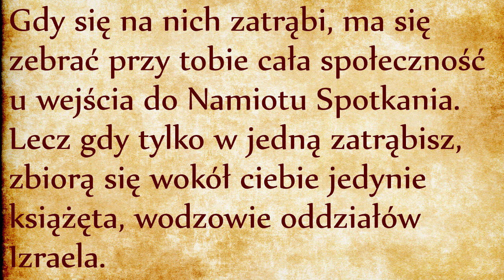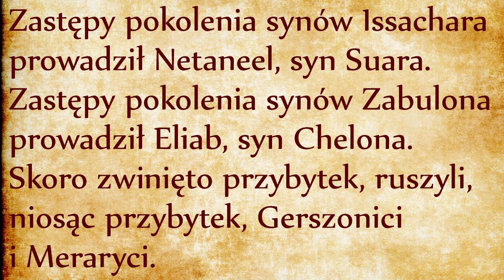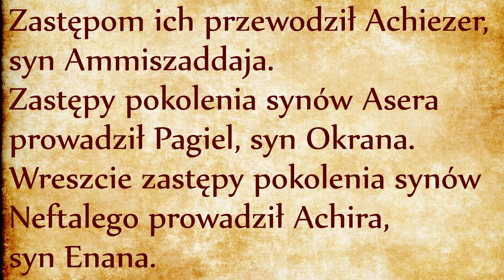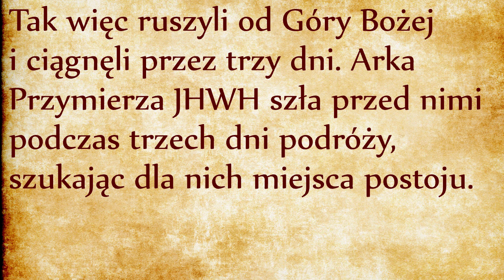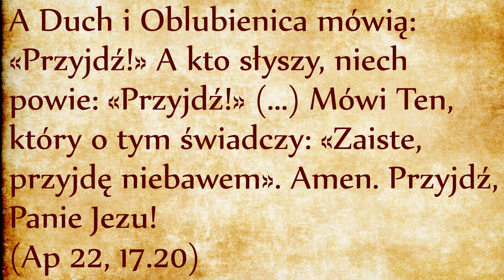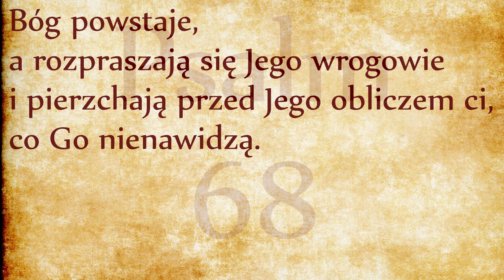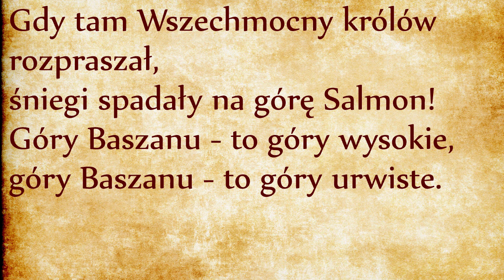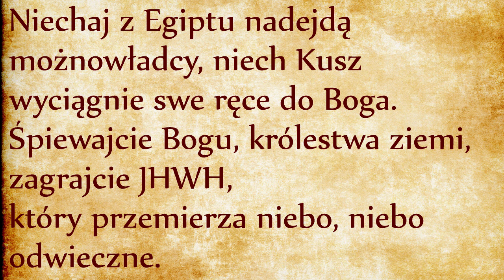Ruszamy w drogę ! (Lb 10)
Wreszcie ruszamy w drogę, na dźwięk trąbek. To powinno nas dziwić, bo w warunkach pustynnych bardziej dostępnym materiałem byłoby dmuchanie w barani róg (czyli szofar - link). Trudno na pustyni budować piece do roztopienia srebra. Na tym przykładzie widać wpływ późniejszej redakcji, która przenosi zwyczaje liturgiczne świątyni jerozolimskiej do epoki marszu przez pustynię, aby ludzie interpretowali gesty liturgiczne w świetle wydarzenia założycielskiego, kiedy cała wspólnota Izraela po raz pierwszy wyruszyła jako jedna wielka procesja liturgiczna ku Ziemi Obiecanej, gdzie będzie mogła w pokoju składać ofiary miłe Bogu i wzrastać w świętości. Wyrusza lud święty powołany do zaślubin z Bogiem i będący żywym świadectwem jedynego Boga stworzyciela, odkupiciela i uświęciciela.
Madianici są ludem z południa ziemi Kanaan, który zawsze żył w dobrych relacjach z Izraelitami. Czego dowiadujemy się w tym fragmencie? Że Chobab być może decyduje się nie iść razem z Izraelitami. Nie znamy powodu tej decyzji, ważne jest stwierdzenie Mojżesza, że Madianici niezależnie od swojej decyzji wyruszania lub nie, otrzyma błogosławieństwo od Boga za pośrednictwem Izraela, który jest ludem błogosławionym przez Pana, i przez który spełnia się obietnica dana Abrahamowi: “przez ciebie będą otrzymywały błogosławieństwo ludy całej ziemi” (Rdz 12, 3 - link). Jest to kolejne potwierdzenie tezy, że zadaniem Izraela nie polega na zgładzeniu wszystkich napotkanych ludów, ale na przekazaniu im błogosławieństwa Bożego, którego są ambasadorami na ziemi.
Nie do końca wiadomo, czy Chobab odrzucił propozycję Mojżesza. Jego pomoc jednak nie była konieczna, skoro słup obłoku prowadził Izraelitów. Rozdział kończy się czterema wersetami, które są tak zastanawiające, że rabini uważają, że mogłyby same w sobie być oddzielną Księgą Biblijną.
Po raz pierwszy w Biblii usłyszeliśmy zwrot “Arka Przymierza”. W poprzednim opisie porządku wymarszu Arka miała wyznaczone miejsce w samym środku procesji liturgicznej, a teraz czytamy, że Arka Przymierza “szła przed nimi”. Można interpretować to wyrażenie symboliczne: chodzi o to, że Arka Przymierza była w sercu i w umyśle wszystkich uczestników.
Dwa ostatnie wersety zmieniają nasze postrzeganie Bożego rządzenia. Nam się wydaje, że Bóg rządzi na sposób ludzki, to znaczy że Bóg ogłasza wymarsz lub postój, a ludzie z automatu mają wykonywać rozkazy. Ale dwa ostatnie wersety pokazują, że rzeczy nie dzieją się automatycznie. Mojżesz musi zaznaczyć wyruszanie i postój przy pomocy odpowiednich modlitw: za każdym razem jak obłok się wznosi, Mojżesz prosi o rozproszenie wrogów. Kiedy obłok się zatrzymuje, Mojżesz prosi o przebywanie Boga pośród Izraelitów. Relacja między Mojżeszem a Bogiem nie przypomina relacji między szefem a niewolnikiem. Kiedy szef wstaje - niewolnicy podążają. Kiedy szef siada - wszyscy muszą się zatrzymywać. Kiedy szef się śmieje - wszyscy muszą się śmiać, itd. Boże wyzwolenie nie prowadzi do takiego niewolnictwa.
Możemy obserwować tutaj relację dużo bardziej subtelną: kiedy Arka rusza, Mojżesz wyraża pragnienie, aby podróż przebiegała spokojnie. Kiedy Arka się zatrzymuje, Mojżesz wyraża pragnienie, aby Bóg zamieszkał w sercu obozu. Bóg wyprzedza pragnienie ludu i na nie odpowiada. Relacja między Bogiem a ludem jest relacją pragnienia i miłości. Miłość człowieka została wyrażona w przykazaniu Księgi Powtórzonego Prawa “Będziesz miłował JHWH, Boga twego, z całego serca twego, z całego ducha twego i z całej siły twojej” (Pwt 6, 5). Mówimy o miłości gorącej, której spełnienie znajdziemy w ostatnim wersecie Biblii, na końcu Księgi Apokalipsy: “A Duch i Oblubienica mówią: «Przyjdź!» A kto słyszy, niech powie: «Przyjdź!» (...) Mówi Ten, który o tym świadczy: «Zaiste, przyjdę niebawem». Amen. Przyjdź, Panie Jezu!” (Ap 22, 17.20) A więc Bóg nie gwałci naszej wolności, ale czeka na nasze pragnienie, które musi być tak mocne jak pragnienie oblubienicy do Oblubieńca.
Zachęcam do długiego rozważania i kontemplowania tych dwóch wersetów z Księgi Liczb, być może w ich świetle dostrzeżemy poziomu zjednoczenia, jaki powinien istnieć między Wolą Bożą a wolą człowieka.
Modlitwa Mojżesza “podnieś się, o JHWH, i niech się rozproszą nieprzyjaciele Twoi” pozwala nam też właściwie interpretować modlitwę Jezusową: “ale nas zbaw nas ode złego”. Zbawienie nie jest jednostronne, pozostawiające człowieka całkowicie biernego. Bóg nie odejmuje człowiekoi walk i prób, nie obiecuje życia bez żadnego wysiłku. Bóg zbawia poprzez otwieranie drogi, wspiera w walce i podnosi po upadkach, aby ludzie wciąż postępowali ku Ziemi Obiecanej, ku pełni życia, wolności i świętości. W taki właśnie sposób Bóg otwiera drogę, ale nie zwalnia z wysiłku i walki.
Na koniec, zapraszam do wysłuchania psalmu 68, gdzie rozbrzmiewa ta modlitwa Mojżesza i w której możemy poczuć atmosferę, która panowała podczas wymarszu spod góry Synaj.